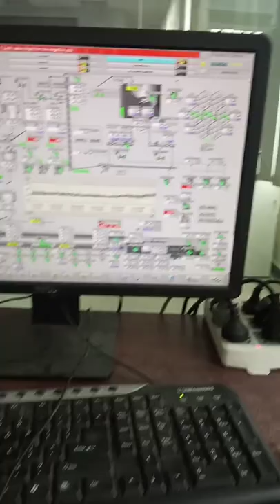room control ccr#shorts